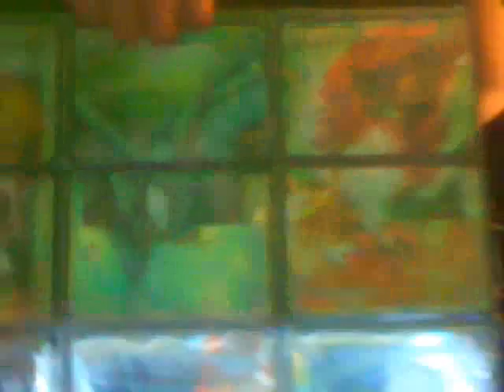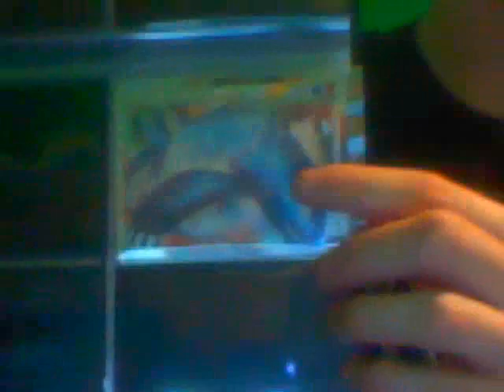Legend Pieces for SALE!!!! (or trade for psa grded cards)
New cards up guys...check them out! :)